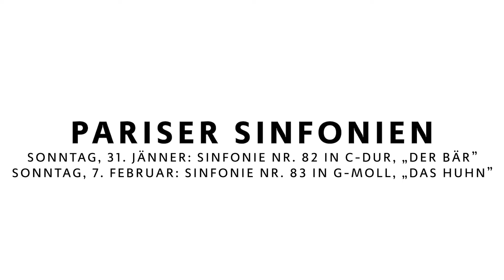Trailer: Pariser Sinfonien - The Show Must Go On(line)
Kamerakran! Kameraschiene! Zauberbeleuchtung! Nichts hat unser Filmteam rund um Produzent Roland Renner ausgelassen, um die Produktion mit dem Orchester recreation im Jänner 2021 spektakulär in Szene zu setzen.

Auf dem Programm: die Pariser Sinfonien Nr. 82 ("Der Bär") und 83 ("Das Huhn") von Joseph Haydn. Sehen Sie hier den Trailer zu zwei traumhaften Musikfilme aus der Styriarte Mediathek. Tune in!

Joseph Haydn:
Sinfonie Nr. 82 in C-Dur, "L' Ours" (Der Bär)
Sinfonie Nr. 83 in g-Moll, "La Poule" (Das Huhn)

recreation - GROSSES ORCHSTER GRAZ
Dirigent: Stefan Gottfried